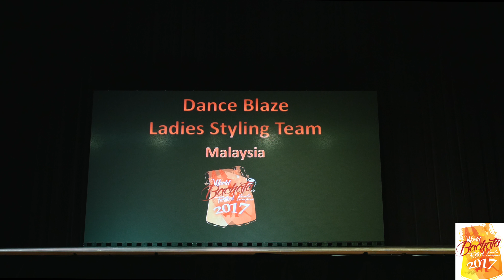Dance Blaze Ladies Styling Team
Dance Blaze
Ladies Styling Team
Malaysia
World Bachata Festival Kuala Lumpur Malaysia
Organiser Liitha Krishnan